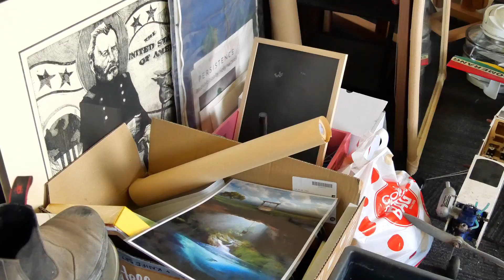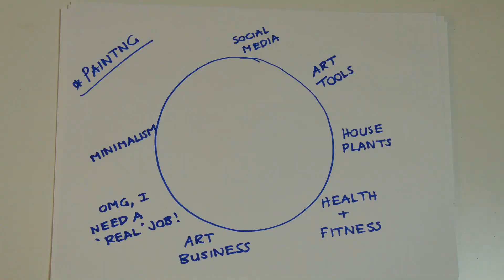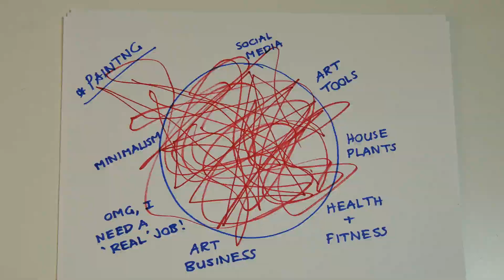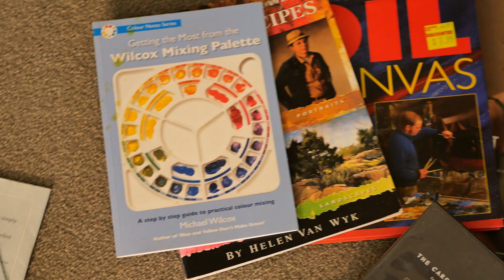The Common ENEMY of Creative Focus and Productivity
G.A.S - Gear Acquisition Syndrome!! In this video, I talk about the different forms my procrastination takes, primarily G.A.S, and how I'm (still) trying to overcome it using various productivity techniques and systems. I also walk through my new oil painting studio set-up which includes a vertical palette and computer desk/arrangement.
Chapters:
00:00 - Intro
00:28 - Embracing minimalism (finally!)
01:09 - G.A.S.
05:59 - Productivity techniques I use now.
07:53 - Current studio set-up

If you'd like to see more of the actual paintings I have managed to paint :P, head over to:

Tech:
Editing software: Capcut (free version)